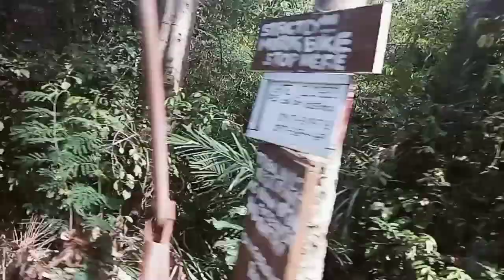TRIBAL HILLS MOUNTAIN RESORT | A STUNNINGLY BEAUTIFUL PLACE ON TOP OF A HILL | PUERTO GALERA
Tribal Hills Mountain Resort is indeed a one of a kind place for relaxation.  The property sits on a hilltop and is notable for its stunning views, as well as its spacious and beautiful rooms.

We booked their Standard Queen Room, their most inexpensive room.  However, the room is very spacious and does not feel inexpensive at all.  The room is elegantly furnished and can comfortably fit four people.  It comes with the following amenities:
Private bathroom
Wifi
Cable TV
AC
Towel
Toiletries
Free use of swimming pool.
Free shuttle transfer from Balatero port to the resort and vice versa.
Free scheduled shuttle service from the resort to nearby beaches (White Beach, Talipanan Beach, and Aninuan Beach) and vice versa.
Free breakfast (eggs and toast with coffee or juice)
* The resort will also assist you with your travel requirements (S-Pass and Puerto Galera QR Code)

If their "standard" rooms are already impressive, then I can just imagine how much more beautiful the other room types are.

They also have an in-house restaurant, Treetop, that serves delicious at surprisingly reasonable prices(considering that this is a resort).  The service is relatively quick as well.

We booked the room through FB messenger (via their FB page Tribal Mountain Hills).  You may check their website for room types, room rates, and other important information.  Prices may vary, but we were fortunate enough to book the room at an affordable rate.  All I can say is that we were lucky enough to book a stay at an elegant resort at a fraction of the price charged by luxury hotels.

You may also contact them via FB messenger.  Just search for their FB page Tribal Hills Mountain Resort (they are very responsive and helpful).

Overall, I am absolutely in love with this place, and I hope that I can visit this resort soon.

Clean rooms and facilities
Stunning view
Superb customer service
Delicious food

Please check out my video on how to travel from SM Megamall to Puerto Galera: